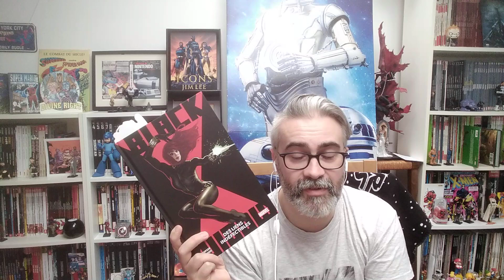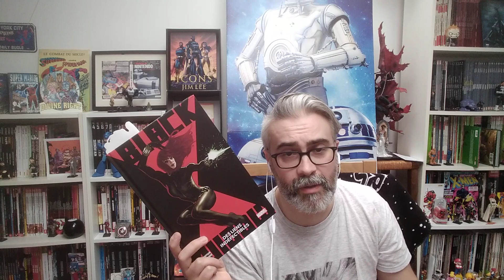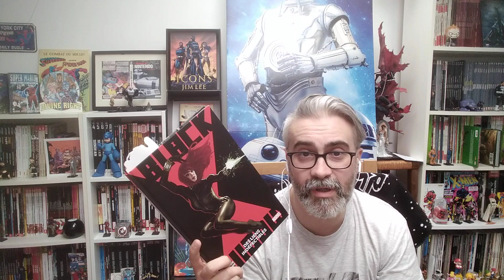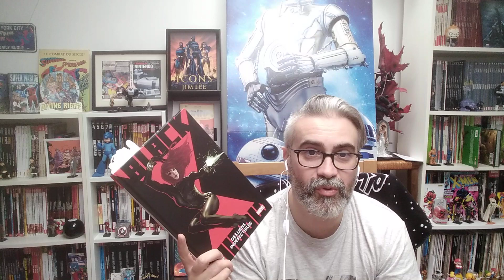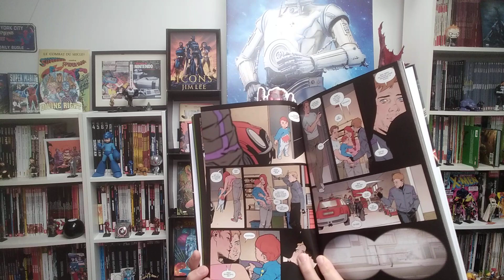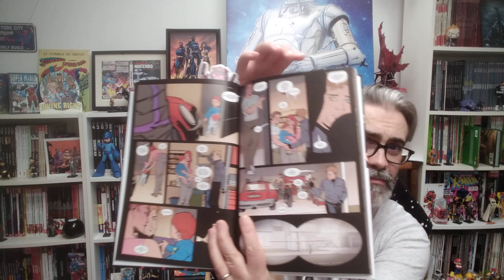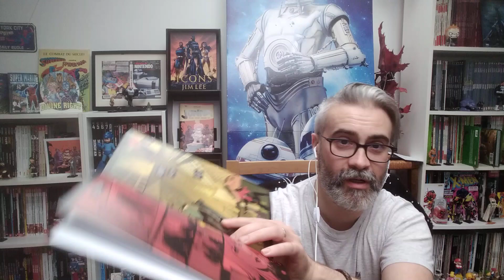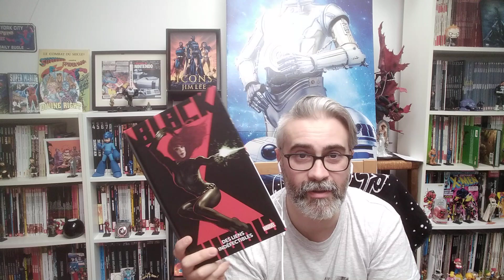BLACK WIDOW : encore une vf de qualité chez PANINI COMICS 😑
Spoiler alert : non.